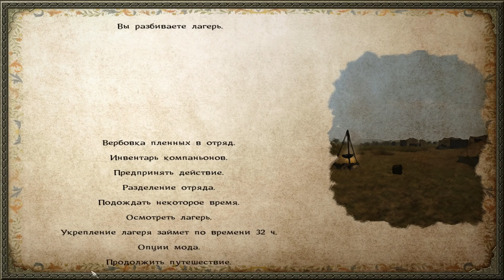MOD A Clash of Kings =И ОДИН В ПОЛЕ ВОИН= (ACOK 6.0 Mount and Blade Warband) ч.1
Новое прохождение мода A Clash of Kings (ACOK 6.0) к игре Mount and Blade Warband.

Мод A Clash of Kings основан на серии книг Песнь Льда и Пламени Джорджа Мартина. Мод будет особенно доставлять, если вы только недавно посмотрели сериал или читали книги. Для читавших книги: мод не предусматривает все те интриги и повороты сюжета,что были в книгах( никакой Красной Свадьбы или битвы на Черноводной).Действие происходит в вымышленном средневековом мире.Присутствует 2 континента,разделенных морем. Всего 18 фракций. Действие в моде начинается сразу после смерти короля Вестероса( первая книга цикла). Работа над модом проделана огромная, что доказывают:
- множество сцен и юнитов.
- "особые" квесты и особые локации.
- большой выбор оружия и доспехов.
- все лорды,которые есть в книгах,есть и в моде.
-схожая система союзов,что и в книге(т.е. Речные Земли в союзе с Севером и т.д.)
-вторжения
и многое другое.